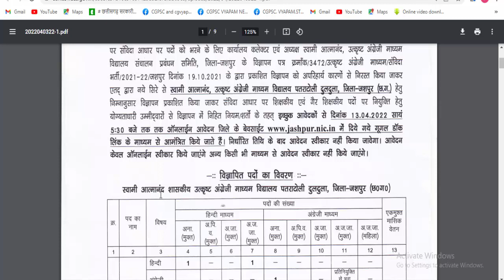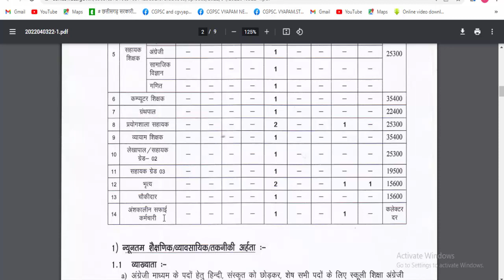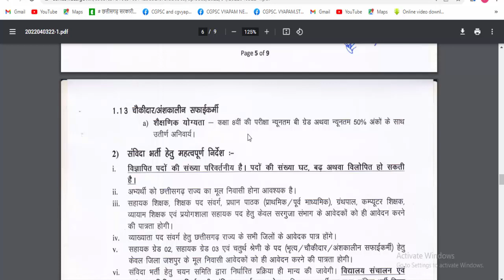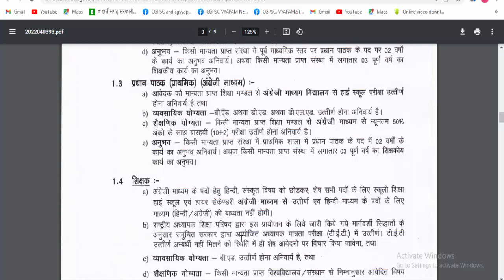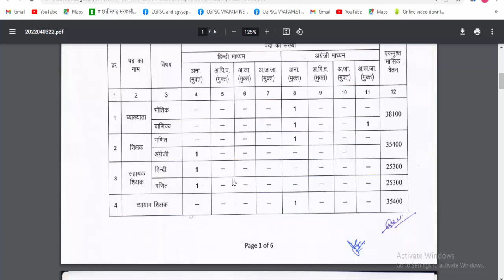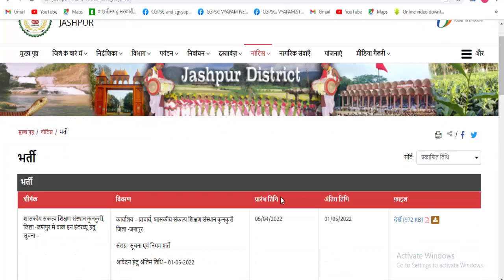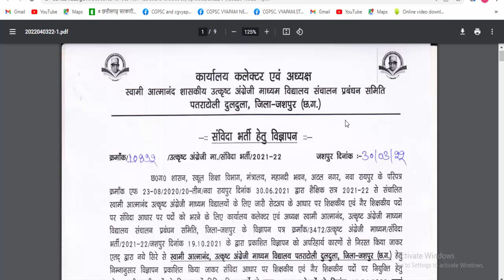छग 250 से अधिक पदों पर भर्ती | swami atmanand school vacancy 2022 | cg jashpur shikshak bharti news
swami atmanand english medium school vacancy 2022 | cg teacher bharti news today

छत्तीसगढ़ में साक्षात्कार के आधार पर 250 से अधिक पदों पर भर्ती

Topic Covered:
swami atmanand english medium school vacancy 2022
jashpur teacher bharti 2022
cg swami atmanand english medium school vacancy
swami atmanand school vacancy 2022
swami atmanand english medium school vacancy jashpur
atmanand english medium school chhattisgarh vacancy
atmanand school recruitment 2022
atmanand english medium school
cg atmanand english medium school vacancy
teacher bharti letest news
shikshak bharti 2022 letest news
teacher bharti 2022
teacher bharti 2022 cg